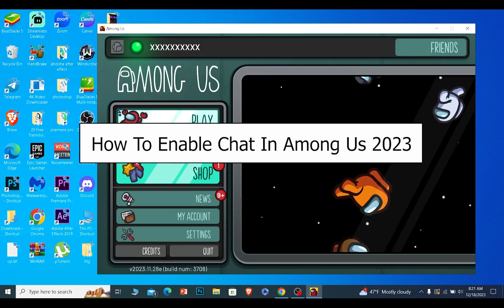How to Enable Chat in Among Us (2024)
Learn How to Enable Chat in Among Us.
In this video, I'll show you the quick and easy steps to enable chat in Among Us, whether you're playing on PC, mobile, or console. You'll be typing up juicy accusations and crafting clever alibis in no time!